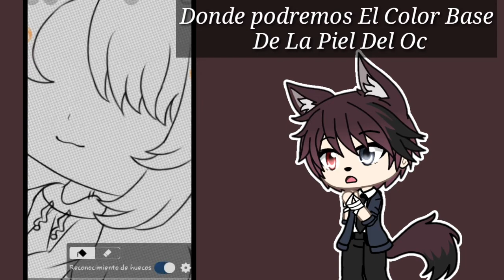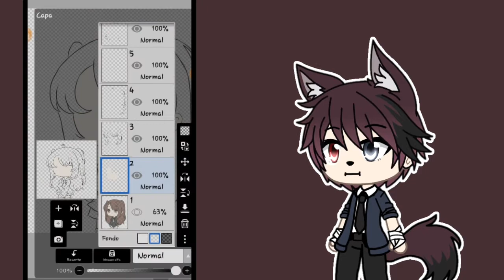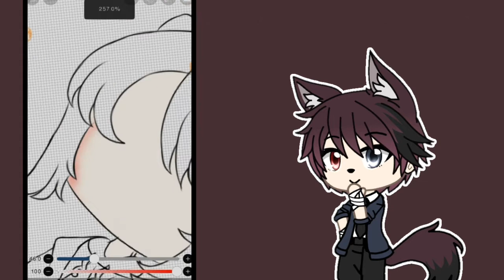••¿Cómo Hago Mis Edits?||#2 Piel•• Gacha Life